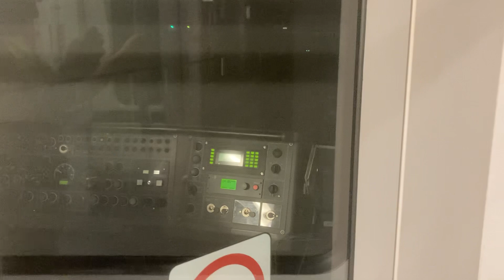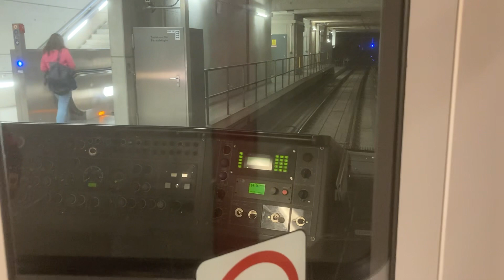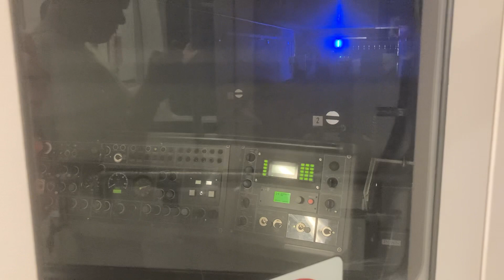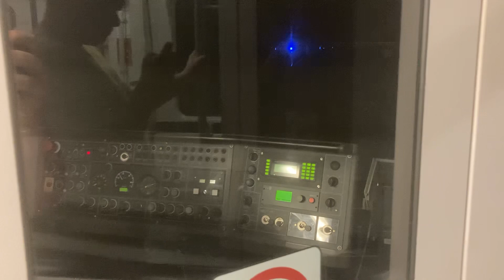FahrerloseU-Bahn mitfahren auf die Wendeanlage am U3